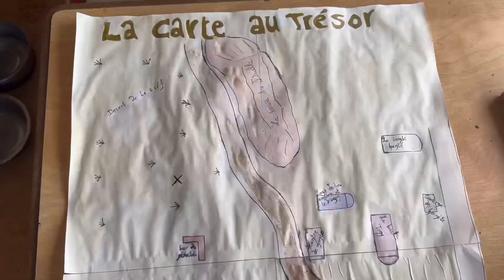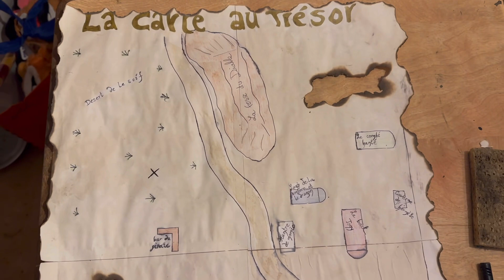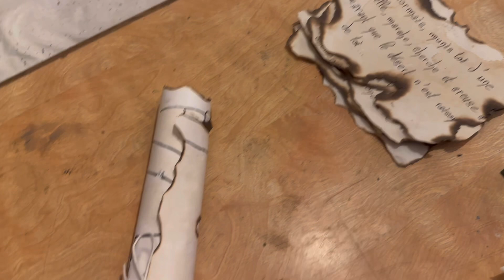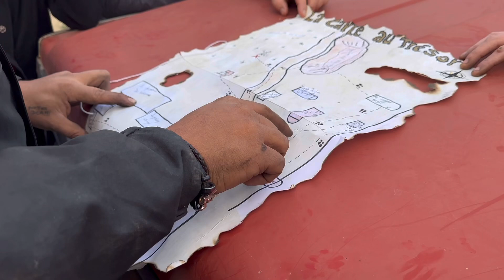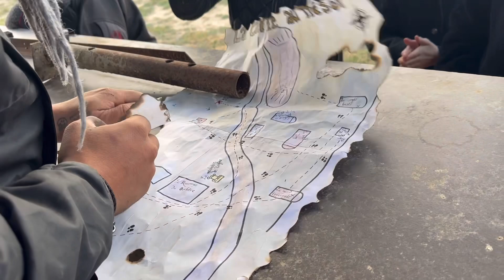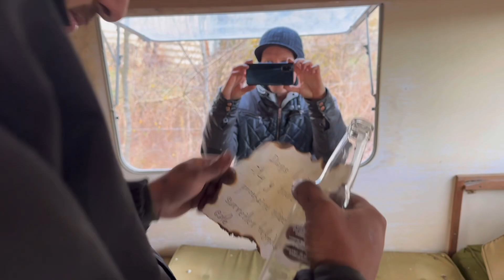Chasse au trésor • spécial anniversaire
Chasse au trésor organiser avec @LaBaracovideos pour l’anniversaire du « vieux » pirate @tonynomadelife 😉
Merci à tous les amis présent 🎉